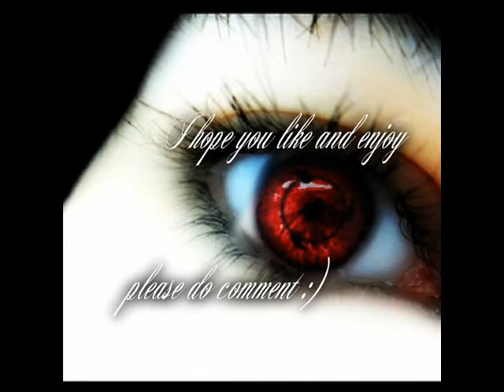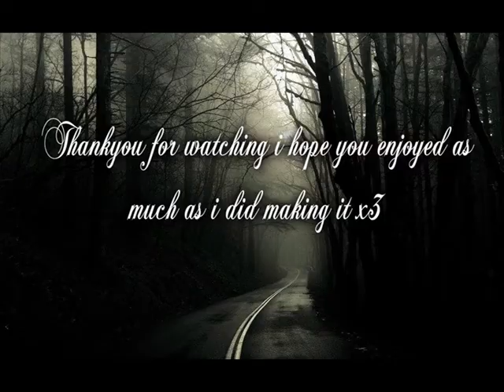AMV ~Lovers~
Music: divenire ludovico einaudi piano cover done by me  I hope you like and enjoy as much as I did making it, made a specially for one person. anime mix mainly a ballroom scene